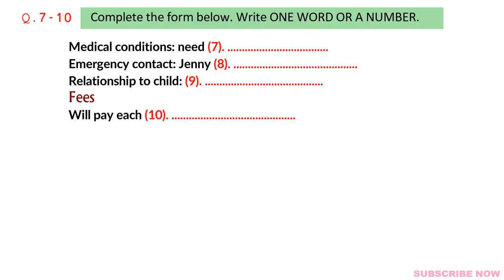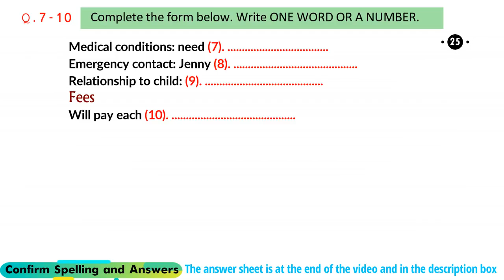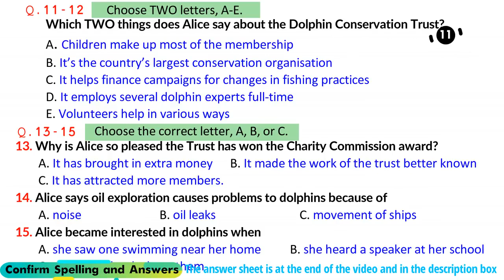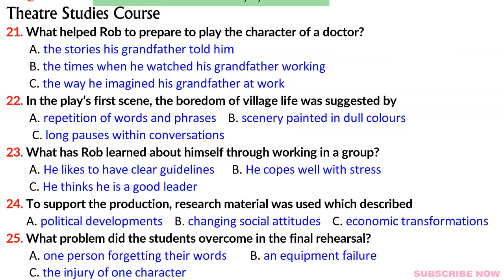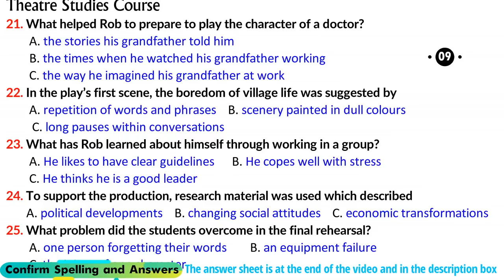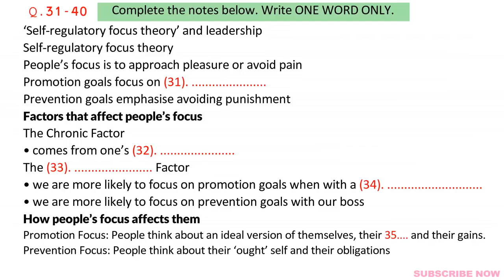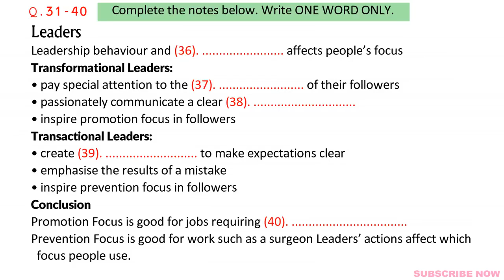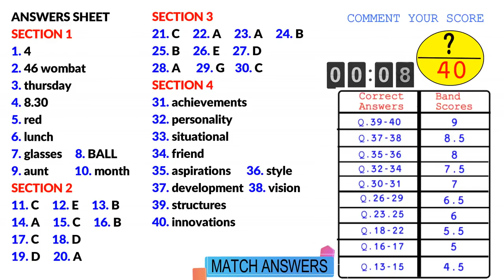Actual IELTS Listening | Practice Test | Achieve 8+ Bands (Early Learning Children Centre)